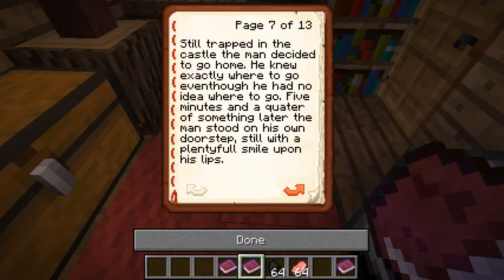The Challenge - Minecraft Custom Puzzle Map (Part 2 of 2)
I, Jared Joyal, play The Challenge, a Minecraft Custom Puzzle Map created by Danerous. This video is part 2 of 2 parts.

Random Fact: A group of frogs is called an army.